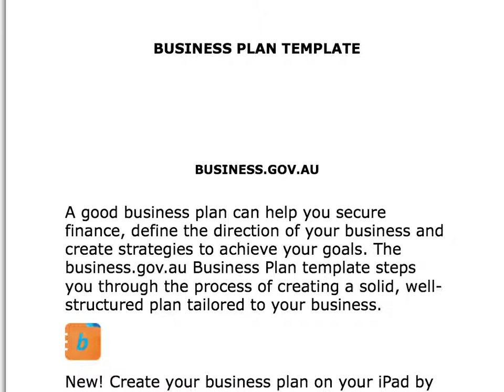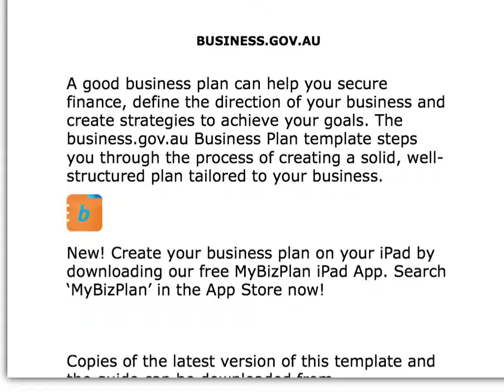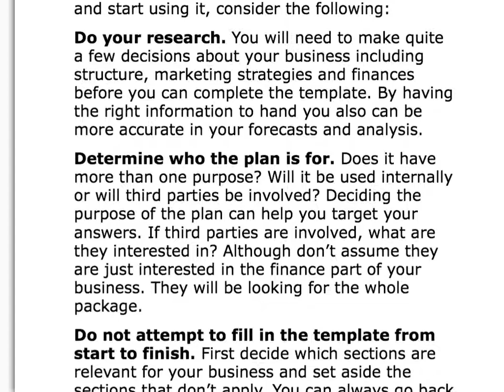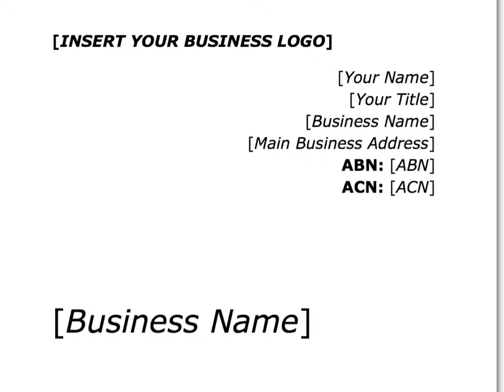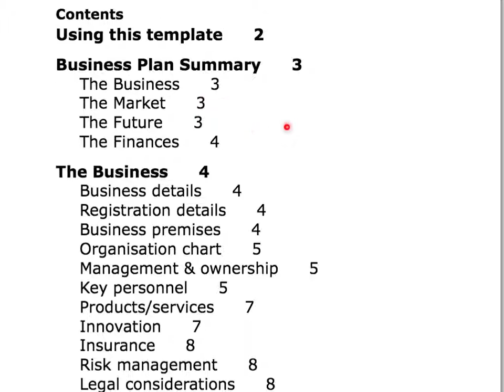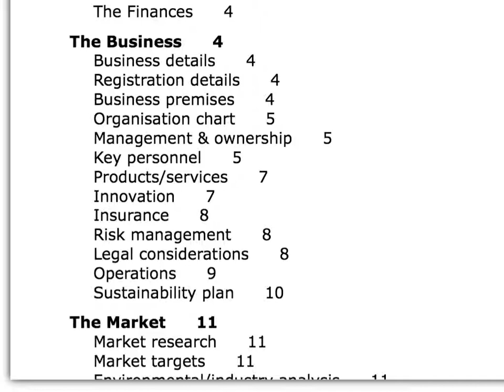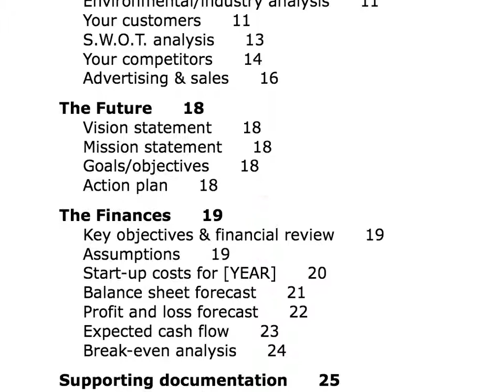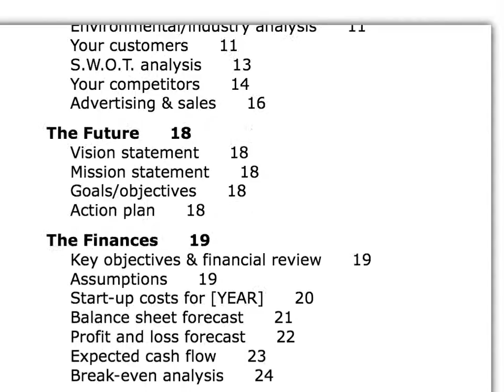Affärsplan layout från business.gov.au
Om du tycker om innehållet i mina genomgångar - ladda hem min app iBudgetering till din telefon eller surfplattan antingen via Google Play Store eller Apple Appstore. Appen innehåller allt du behöver veta om budgetering för företagande. Klicka på länken ovanför för att ladda hem. Om du tycker om appen, skriv gärna en recension.

Affärsplan layout från business.gov.au och tips om appar för bästa möjliga förståelse inför skapande av företag.